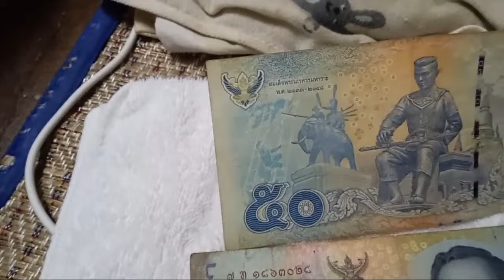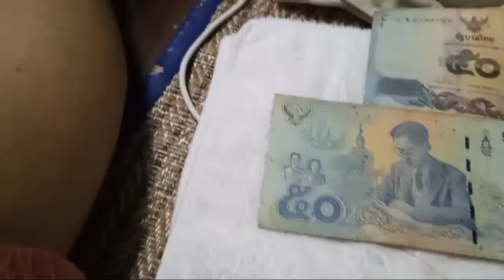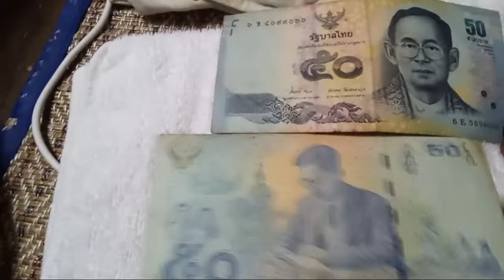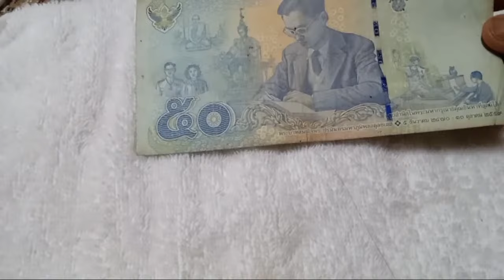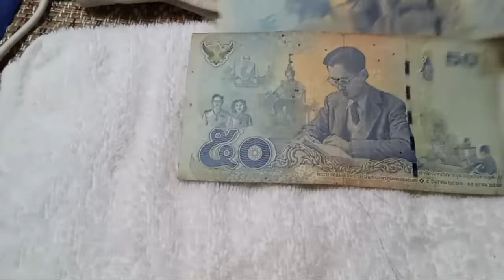ไฮไลต์ 1:29 - 6:29 จาก ป้าเดือน🙏❤️👍🇹🇭สวัสดีค่ะพี่น้องขอกำลังใจไปต่อเก็บเก็บทรัพย์เก็บเหรียญค่ะ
อุดรบ้านเฮา#🙏❤️👍🇹🇭สวัสดีค่ะพี่น้องขอกำลังใจไปต่อเก็บทรัพย์เก็บเหรียญค่ะ#ขอบคุณทุกการรับชมค่ะ#ขอบคุณทุกการติดตามค่ะ#ขอบคุณเพื่อนเก่าและเพื่อนใหม่ค่ะ#อวยพรให้มีแต่ความสุขความเจริญตลอดไปนะคะ#hello everyone for watching thank you so much🙏❤️🇹🇭